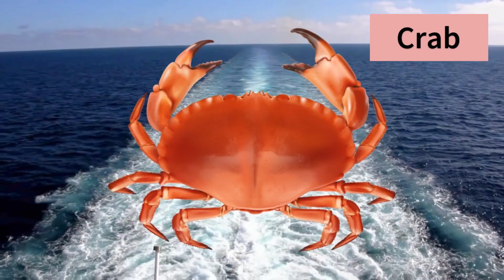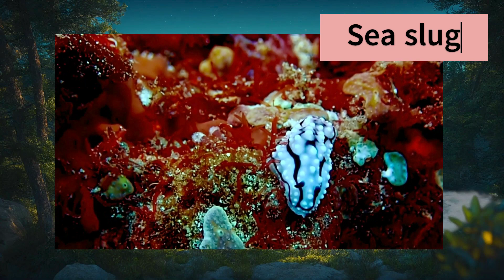Learn Sea Animals Names in English | Aquatic Animals | English Educational Video sea animals | 226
Learn Sea Animals Names in English | Aquatic Animals | English Educational Video